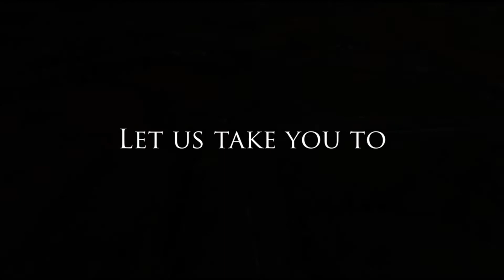Park View City || Working Update || Brick Royals Marketing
Park View City is fulfilling your dream as always. A perfect residential project in the heart of Islamabad with breathtaking views. With the grace of Allah our Downtown Boulevard is completed and work on commercial plazas already started. Soon there will be some major announcements which will benefit our end users.
Our aim is to provide affordable and luxury lifestyle to our valued clients. We have already provided possession in four blocks and are working hard towards the completion of our goals.

Don't wait to book your plot.

𝐎𝐟𝐟𝐢𝐜𝐞 𝐈𝐬𝐥𝐚𝐦𝐚𝐛𝐚𝐝
🗺 Brick Royals Marketing, Office 26, 2nd Floor, Al-Ghaffar Plaza, G-11 Markaz, Islamabad.

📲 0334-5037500